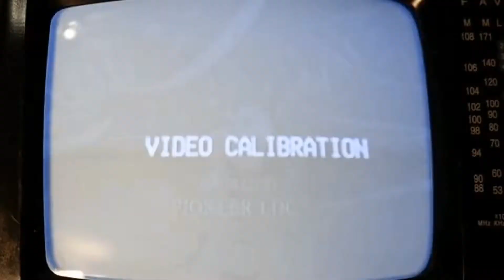VHS cosplay fan service 9